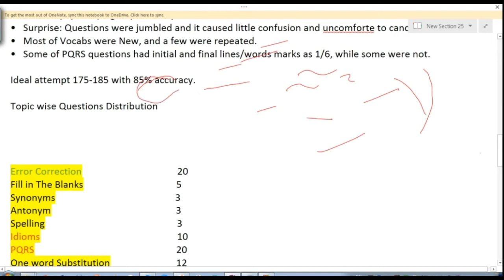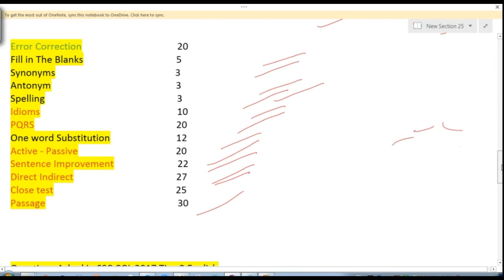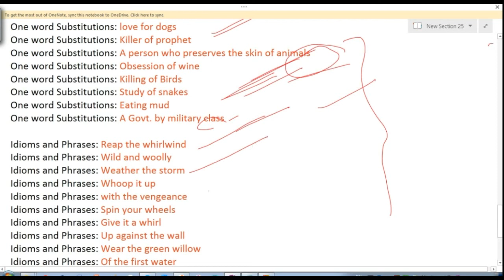SSC CGL 2017 Tier-2 English Review (17.02.2018) by Let's talk English IN HINDI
Hey guys!

As we all know that today (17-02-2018) onwards SSC CGL 2017 Tier-2 exam is getting started. Many Candidates appeared for this exam on day 1 and many more will appear in it on coming days. In this post we have given overall exam review and questions asked on SSC CGL 2017 Tier 2, based on Students Feedback.

Here are the links of my previous videos -

How I started waking up at 4am. Wake Up Early - And Not be Miserable Anymore by Let's Talk English

Let's talk about different types of personalities from word power made easy

Let's talk about different practitioners from word power made easy

How to talk about doctors - different types of doctors and practitioners( word made easy for SSC, UPSC, IBPS, SBI PO)

how to talk about various speech habits कैसे विभिन्न भाषण की आदतों के बारे में बात करे